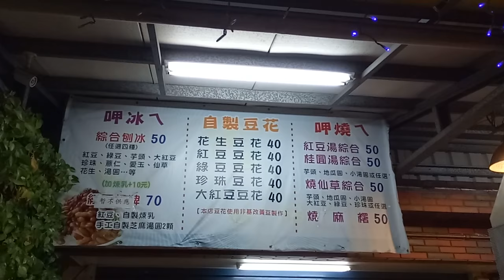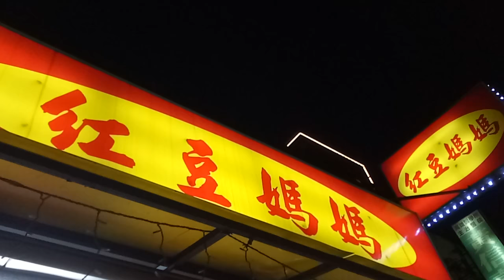kids playground ~indoor outdoor -孩子們的遊樂場〜室內室外-子供たちの遊び場〜屋内屋外-어린이 놀이터 ~ 실내 실외~otoro